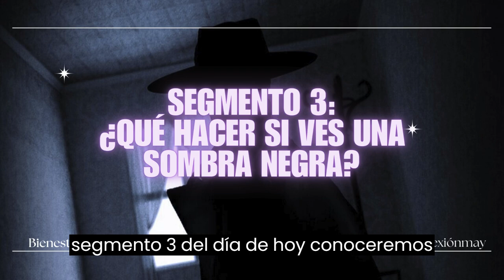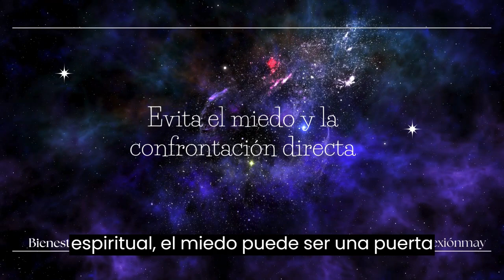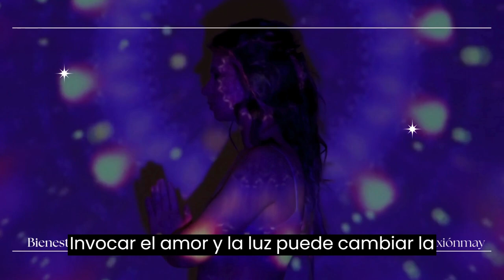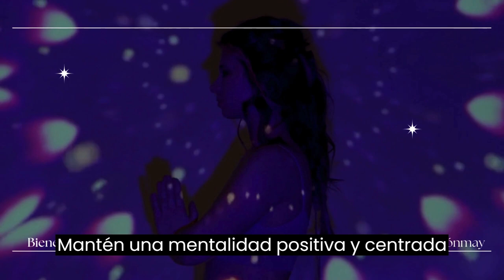🔴¿Qué Hacer si Ves una Sombra Negra? Hombres Sombra en tu Casa Parte 2#ConexionMay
Segunda parte
Las sombras negras pueden ser desconcertantes, pero con comprensión y las herramientas adecuadas, podemos transformar esa energía en luz. Hasta la próxima,

Temas:
Ver sombras negras en casa, ¿qué son?
¿Qué significa ver una sombra negra pasar?
No se trata solo de un espíritu
Por que Aparecen Sombras Negras en Casa
Las sombras negras que se mueven solas por la casa
Sombras negras en tu casa ,que esta pasando?
Me persigue una sombra negra
Señales en tus sueños que no deberías ignorar
 Que significa Soñar con Sombras
CÓMO TRATAR Y EVITAR LAS MOSCAS VOLANTES

QUÉ SON LAS SOMBRAS NEGRAS QUE VEO PASAR? EXPLICACIÓN Y SOLUCIÓN ESPIRITUAL
Significado de VER una SOMBRA NEGRA PASAR
COMO ALEJAR LAS SOMBRAS NEGRAS QUE VEMOS EN NUESTRA CASA#conexionmay
apariciones
Sombra negra trato de meterse en mi cuarto
Las personas con dones espirituales
El misterio de la gente sombra
La sombra negra